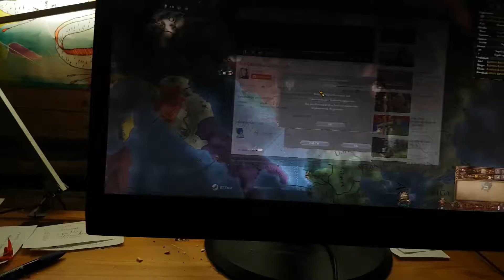[EU4] When you survive a few years with serbia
P.S: Remove Kebab